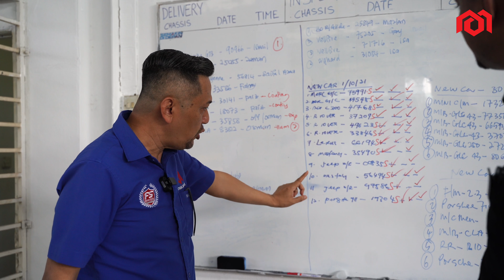Dapatkan Promo 50% Sekarang!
PENGECUALIAN 50% CUKAI JALAN (SALES TAX) TAMAT PADA DECEMBER 2021

Clearance stock 300 unit 2021, promosi hingga stock dengan stock unit terakhir dengan harga paling BERBALOI dalam PASARAN DI MALAYSIA SEKARANG 🇲🇾🔥

You can now find us on Waze and Google Maps! Just search for our showroom name (Utama Motors World) and let the apps bring you there!